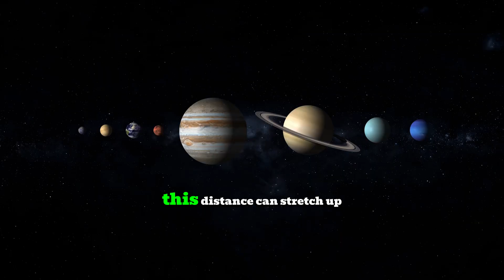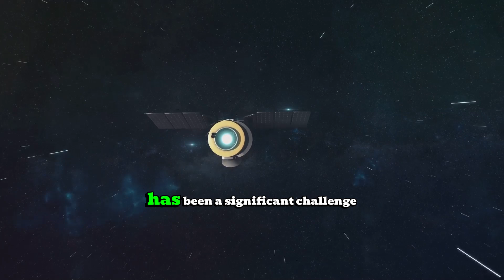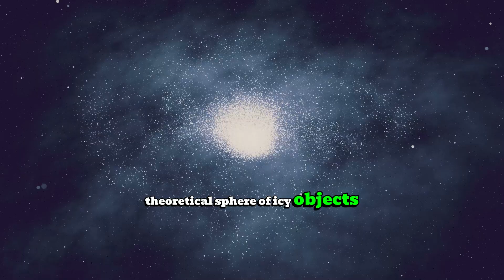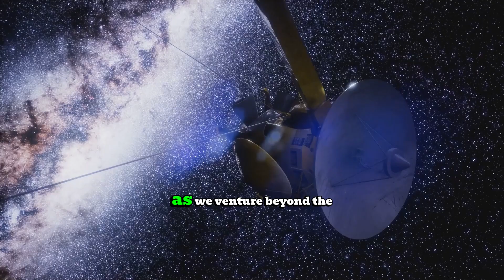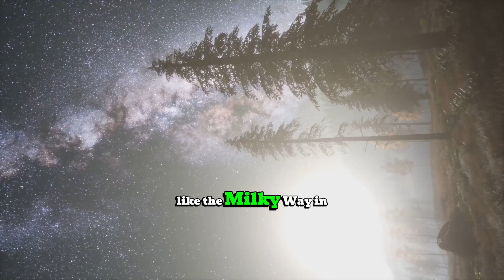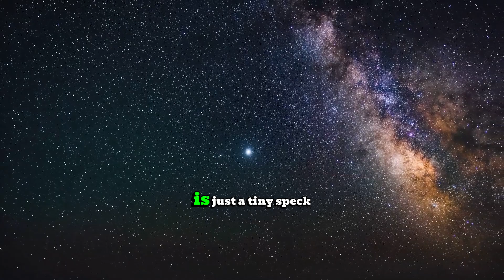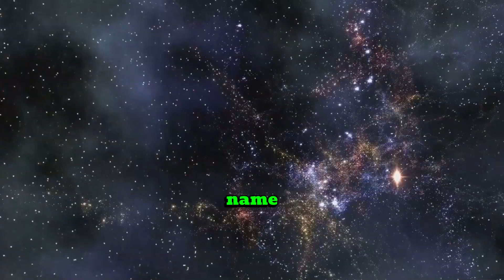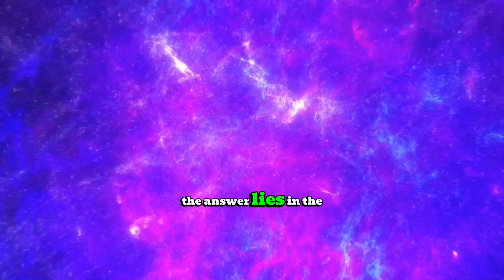How Big Is the Universe? (The Mind-Blowing Truth!)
🌍 Earth’s Place in the Cosmos | A Journey Through Space & Time 🌌
Embark on a mind-blowing journey through the universe as we uncover Earth’s significance in the vast cosmic landscape! From the laws of physics shaping our solar system to groundbreaking discoveries in astronomy, this video breaks down complex science in an engaging and accessible way. 🚀

✨ What You’ll Discover:
✅ The fundamental forces governing our solar system ☀️
✅ The latest space exploration discoveries 🛰️
✅ How Earth fits into the grand cosmic web 🌠
✅ Mind-expanding facts about the universe 🌎

Whether you're a space enthusiast, science lover, or just curious about the cosmos, this video is for you!

Timestamps: 0:00 - Introduction: The Tiny Blue Dot
0:15 - Zooming Out: Beyond Earth and the Moon
0:41 - The Moon: Earth's Nearest Neighbor
0:55 - The Sun: A Cosmic Powerhouse
1:42 - Mars: The Red Planet's Distance Challenge
2:26 - Neptune: The Edge of Our Solar System
2:59 - Voyager 1: Humanity's Farthest Explorer
3:30 - The Pale Blue Dot: A Distant Glimpse of Earth
4:10 - The Oort Cloud: The Solar System’s Final Frontier
4:43 - Alpha Centauri: The Closest Star System
5:20 - The Milky Way: Our Home Galaxy
6:12 - Intergalactic Space: The Local Group of Galaxies
7:12 - The Virgo Supercluster: A Gigantic Galactic Web
7:47 - The Laniakea Supercluster: Our True Galactic Home
8:48 - The Observable Universe: The Final Boundary
9:35 - The Expanding Universe: The Greatest Mystery
The video starts with Earth, a small planet in the cosmos. This video takes you on a grand journey, leaving our blue speck to explore the moon. Experience this cosmic journey as we grasp the scale of our universe.